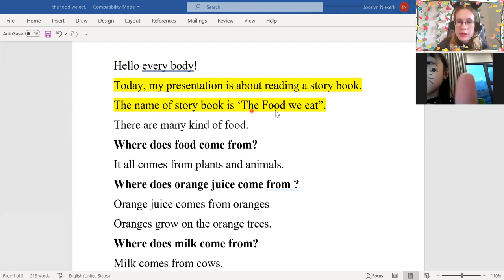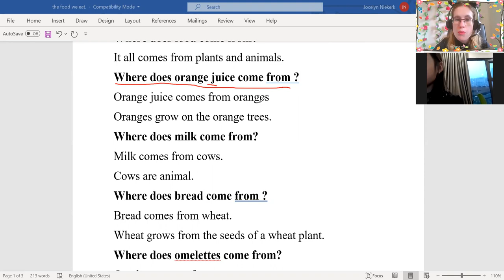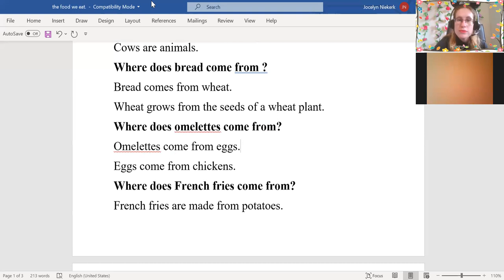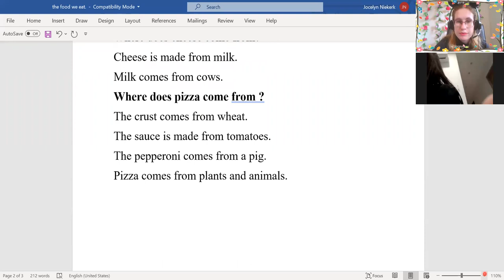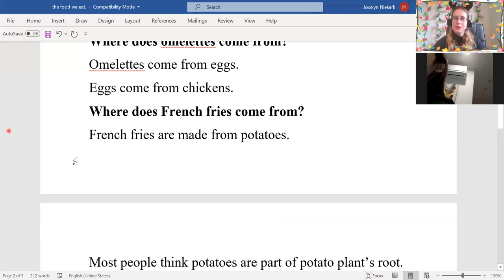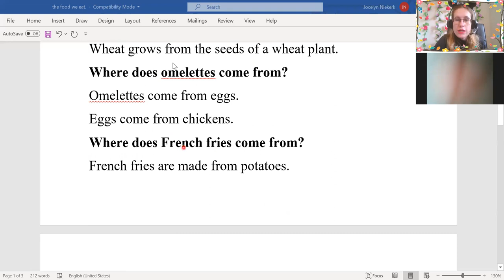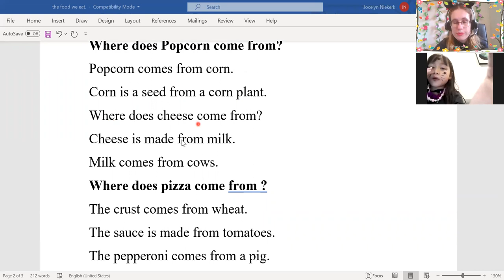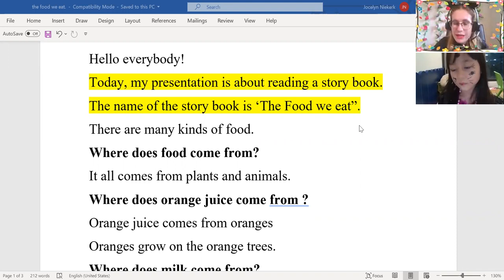17:00- 17:30 Nguyễn Tú Như - reading story